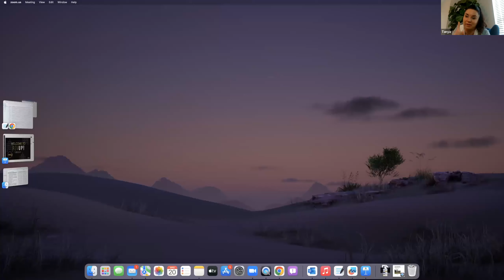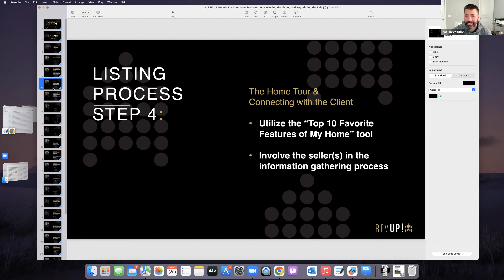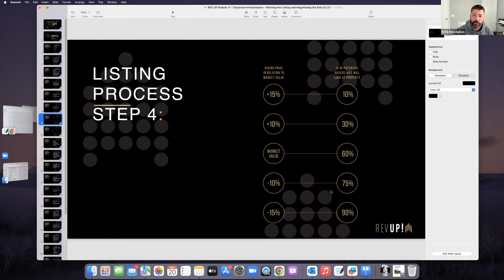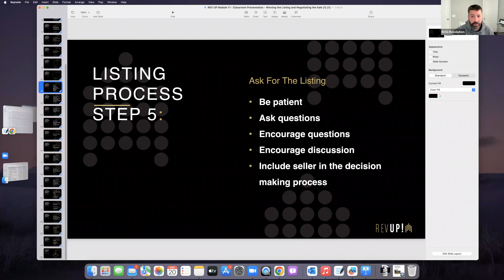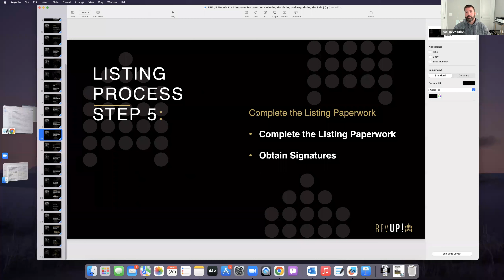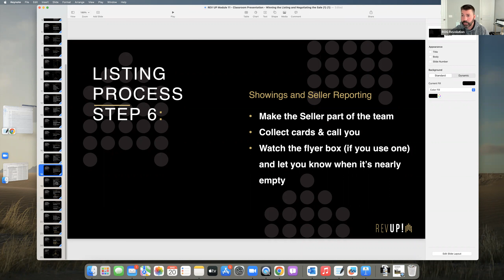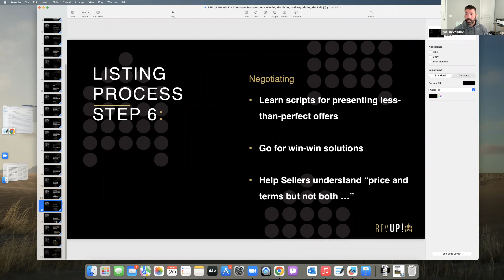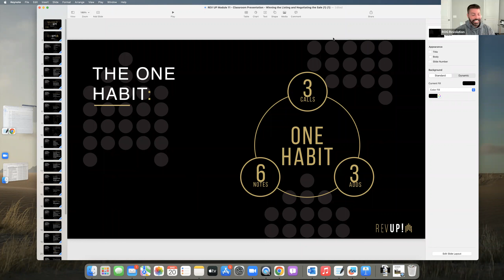Rev Up Session 11: Winning the Listing/Negotiating the Sale